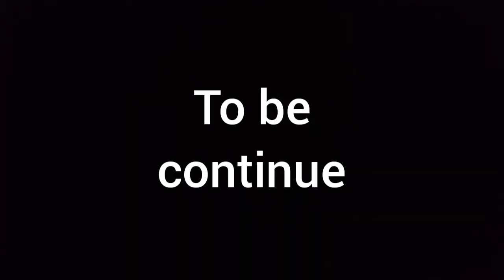Lego police part 1